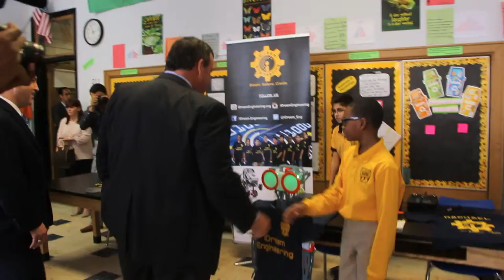Gov. Chris Christie and Robot Meccanoid from Paterson Arts and Science Charter School